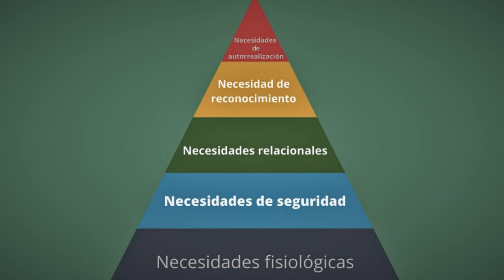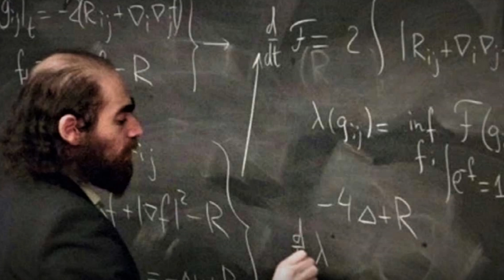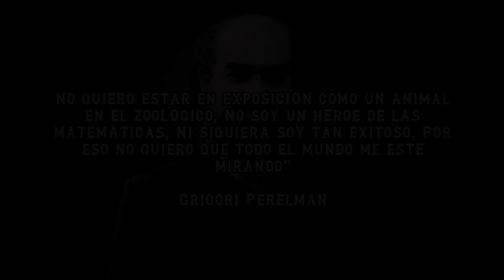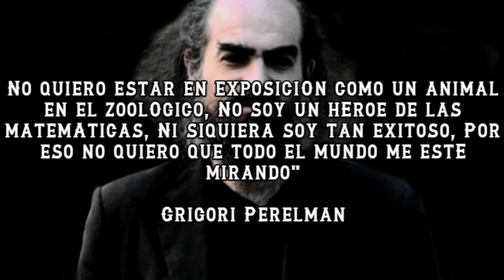Grigori Perelman y el Reconocimiento social.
Grigori Perelman, una persona de la que hay muy poca información, y de su corta aparición podemos aprender como algunas personas son capaces de mantenerse serenos y pensantes en situaciones donde se les ofrece el reconocimiento social de escala mundial.